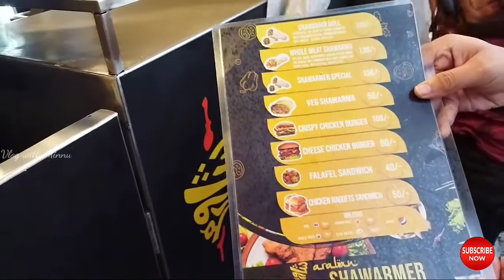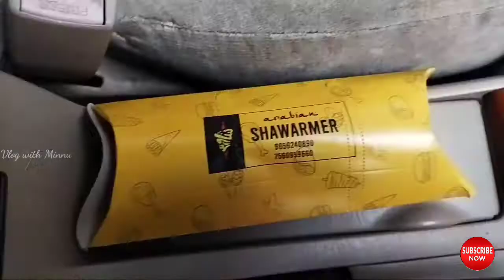Food Review |ഷവർമ | Arebian Shawarma | Vlog with Minnu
ഒരു കിടിലൻ ഷവർമ review,Arebian Shawarmer shop at Muvattupuzha.the real taste of Arebian shawarma.
special :
shawarma roll
shawarma special
crispy chicken burger
cheese chicken burger
falafel sandwich
chicken nuggets Sandwich
owner name: Shanawas